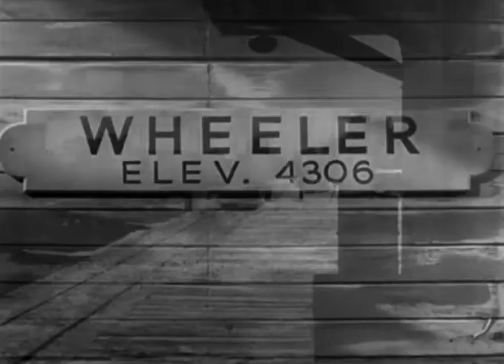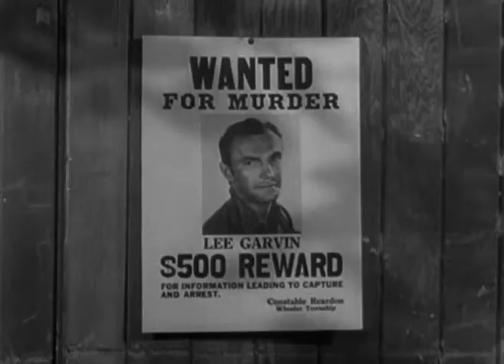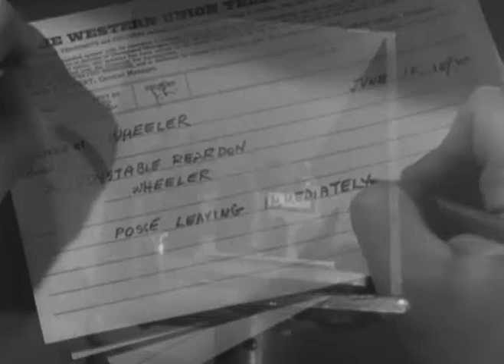63 Sinister Journey 1948